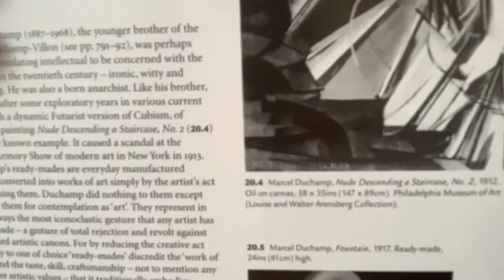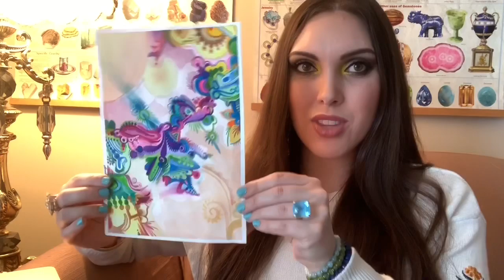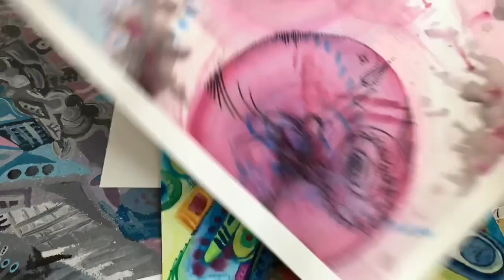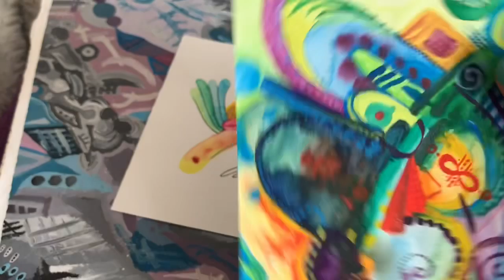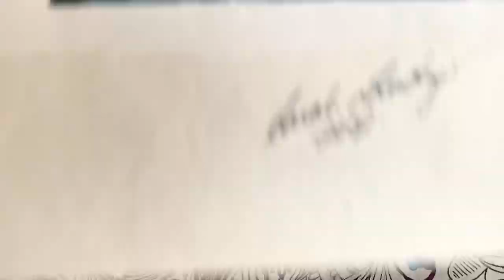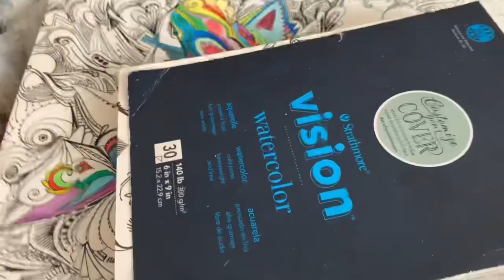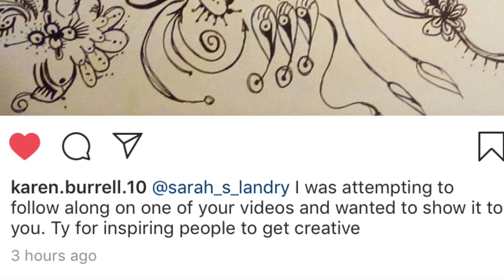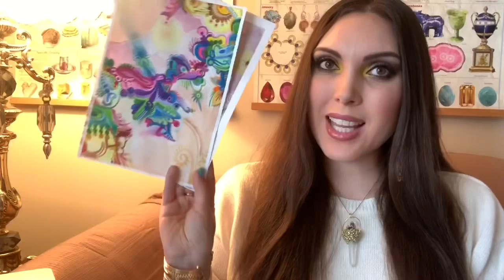Reply to Art Trolls: Discussing What Constitutes "Real Art," and Who Has the Right to Judge (nobody)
In this video, I address some of the comments that have been popping up under my paintings and drawings, telling me that my art is "not real art," and instead, calling it "decorative and ornamental." While it's obviously not meant to be decorative, (designed for use on greeting cards or wrapping paper,) and it's not ornamental, (made to use as crown moulding or a carpet,) I can only take that feedback as a complisult, or low-key art burn. Having only recently joined the club of YouTube artists, I see that many who came before me have made similar videos, sharing stories of times when people told them their art is not real art, (especially the anime / manga artists out there... what a persecuted bunch they are in the art world,) and that they should change their style in order to be legit. I may lose some subs on this one, but... please don't watch my videos if you want to poop on my art and expect me to thank you for it. While nobody should have to defend their work, (outside of maybe an art school critique,) here I am, a full grown adult, reliving my experiences of art classes gone by, sharing about the artists who inspired me, and the mission statement behind my work. My work might look decorative and ornamental, but it's an attempt to communicate something beyond what's already known, as a journey of consciousness into the realm of pure creative expression. You might be wondering how I would classify it... and here goes... non-representational abstract art. Is that alright? Do you mind calling it that? The thumbnail for this is one of my all time favourite paintings, Composition VII by Vassily Kandinsky. (Sorry to irreverently put my cringy face and video caption over it.) If you're interested in art and spirituality, I highly recommend looking up Kandinsky, Mark Rothko, and Alex Grey.

The pendant I'm wearing is a Lemurian Seed Quartz crowned with Moldavite and Sugilite under a halo of time Herkimer Quartz Diamonds. It's soon to be added in my Etsy shop; message me in Etsy if you'd like to buy it before the listing goes live

The earrings I'm wearing were a gift from my friend Cami, who has an Etsy shop called Xumila.

The cool medicine pouch shown at the very end of the video is by Roxana Glenn, whose shop is